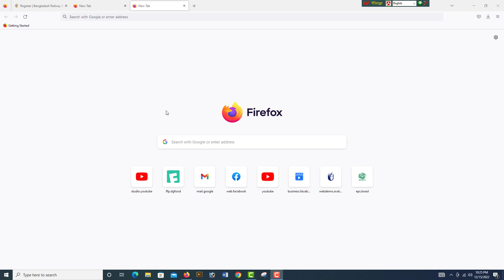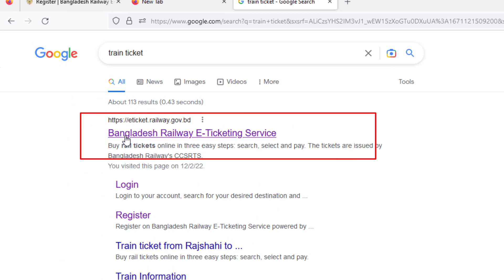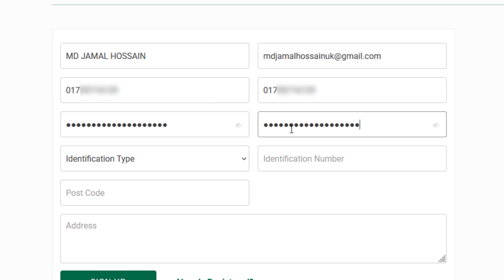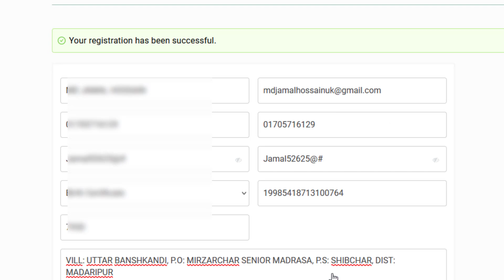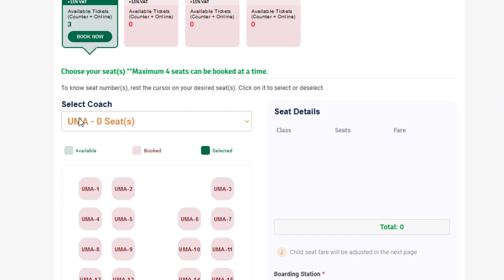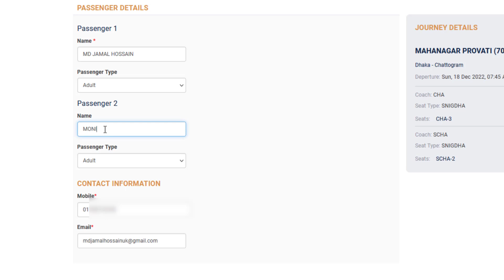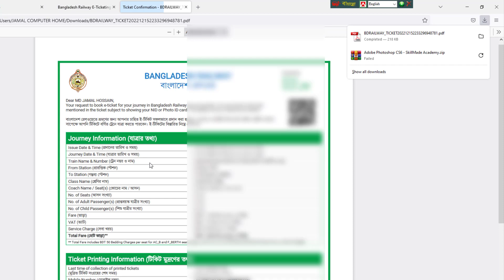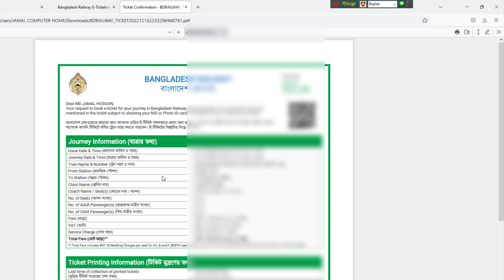অনলাইনে ট্রেনের টিকিট এখন মোবাইলে কাটুন সহজেই ২০২৩। Online Train Ticket 2023 Essay Process-2023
পরবর্তীতে নতুন ভিডিও এর জন্য অপেক্ষা করুন চ্যানেলটি সাবস্কাইব করে ।
📌✅If need any Support Please Like & Follow our Profile :
গুরুত্বপূর্ণ কিছু ভিডিও দেখে আসুন আশা করি  কাজে আসবে ধন্যবাদ সবাইকেঃ
How to apply Police Clarence A Z পুলিশ ক্লিয়ারেন্স কিভাবে করতে হয় কত টাকা লাগে কোথায় যেতে হয়
৪। JSC SSC CERTIFICATED FATHER'S NAME CORRECTION A Z 2022 ALL PROCESS, সার্টিফিকেটে পিতার নাম সংশোধন
৭। কিভাবে পাবেন সাময়িক সনদ কিভাবে উত্তোলন করবেন এসএসসি এইচএসসি যেকোন বোর্ডের How to get Provisional Cer
৮।  How to Apply E Passport A-Z 2022 Best Process, কিভাবে করবেন ই-পাসপোর্ট এবং ব্যাংক ড্রাফটসহ সম্পূর্ণ
৯। E Passport Fee New Update A Z, ই পাসপোর্ট ফি নতুন আপডেট আবেদন করার আগে জেনে নিন
১০। ভোটার এলাকা পরিবর্তন করুন খুব সহজেই How to Change Voter Area in Bangladesh Eassy Method
১১। জাতীয় পরিচয়পত্রে হাতের আঙ্গুলের ছাপ নেই অথবা সিম ক্রয় করতে পারছেন করনিয় কী সম্পূর্ণ এই ভিডিও দেখানো

১২।ঘরে বসেই ভোটার হোন অনলাইনে খুব সহজেই। How to Apply New Nid Card Online Easy Process BD

আমাদের চ্যানেলটি সাবস্কাইব করে আমাদের সাথেই থাকনু। এটি একটি আই.টি  ও টেক চ্যানেল। । সাধারন মানুষ ও কম্পিউটার দোকানদারদের জন্য এই চ্যানেলটি খুবেই সাহায্য করবে। আমাদের সাথে থাকার জন্য ধন্যবাদ।